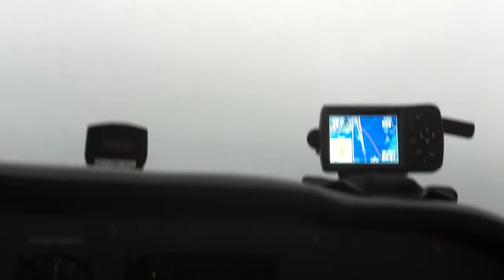Approach to Albert Whitted